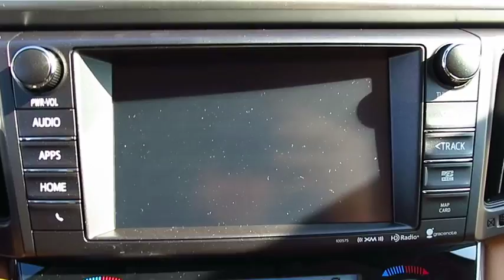2017 Toyota RAV4 Hybrid Live Video! Tampa, Wesley Chapel, Brandon, New Port Richey, FL Live 171419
Stadium Toyota
5088 N. Dale Mabry Highway

Experience a hybrid unlike any other by getting behind the wheel of our 2017 Toyota RAV4 Hybrid Limited that's got style and swagger in Blizzard Pearl! The 194hp 2.5 Liter 4 Cylinder hybrid powertrain lets you make the most of any trip with its seamless CVT and the confidence of intelligent All Wheel Drive, while rewarding you with over 34mpg in the city. You can further customize your drive according to your mood with ECO, Sport or EV modes!    Stylishly sculpted with a refined and elegant look, our family-friendly RAV4 Hybrid Limited sports super chrome alloy wheels, a height-adjustable power lift-gate, projector beam LED headlights, and a sunroof. Drive in complete comfort in the cabin that has been carefully crafted to meet and exceed your demands. Smart Key, push button start, dual-zone automatic climate control, a multi-information display, and Entune Premium Audio Plus with integrated navigation and app suite as well as satellite and HD radio make every ride feel first class.     More good news - our RAV4 is a Top Safety Pick! Designed to support your awareness and keep you out of harm's way, our Toyota Safety Sense combines a pre-collision system, lane departure alert, dynamic radar cruise control, and other safety features. With dynamic good looks, ultimate efficiency, a get-it-done demeanor, and optimal versatility, this is a practically perfect choice!